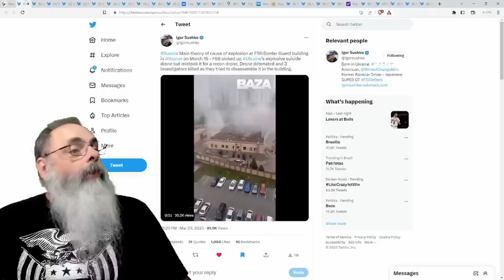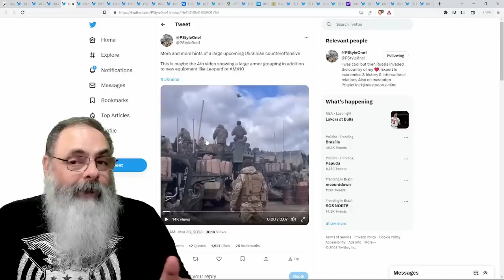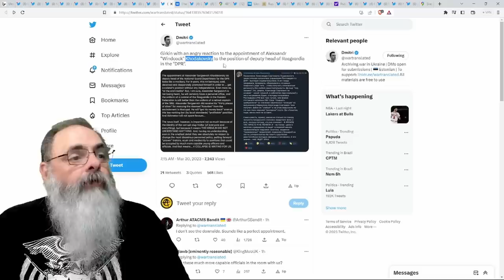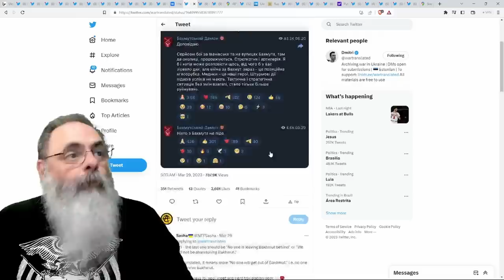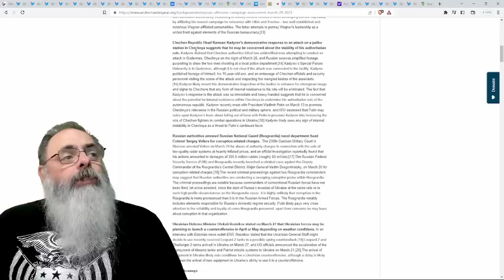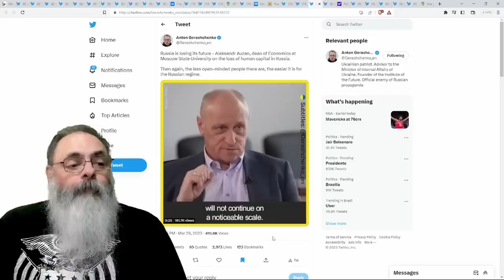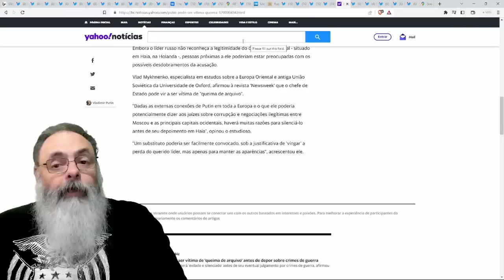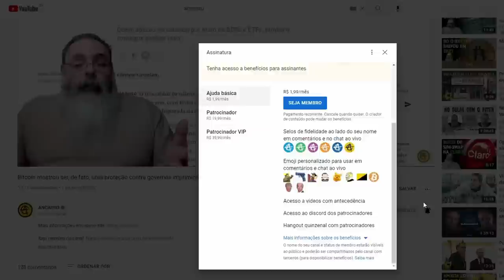MAIS EQUIPAMENTOS são MOSTRADOS pelo EXÉRCITO UCRANIANO em GRANDE COMBOIO de BLINDADOS